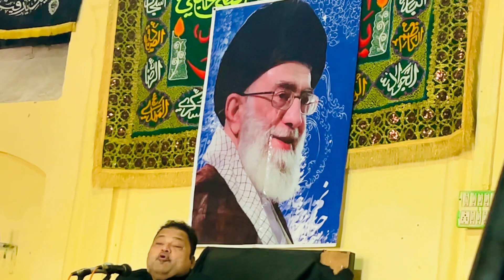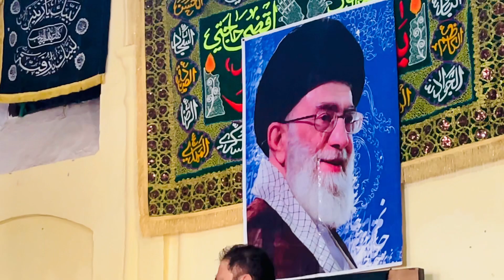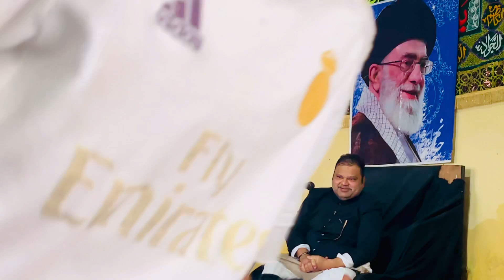Khateb-e-Ahlebait Aalijanab Maulana |Javeed Aabdi Sahab Qibla| Majalis-e-Chehlum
majlis 2023,asif alvi 2023,allama asif alvi 2023,arbaeen 2023,allama asif raza alvi 2023,new majlis 2023,chehlum 2023,chehlum majllis 2023,chehlum ki al-vidai majlis 2023,jalalpur azadari 2023,20 safar chehlum 2023 in pakistan,noha 2023,new noha 2023,live majlis 2023,majlis e barsi 2023,live majlis muharram 2023,ali raza rizvi majlis 2023,indian noha 2023,allama asif alvi majlis 2023,muharram majlis 2023,ali abbas askari new majlis 2023